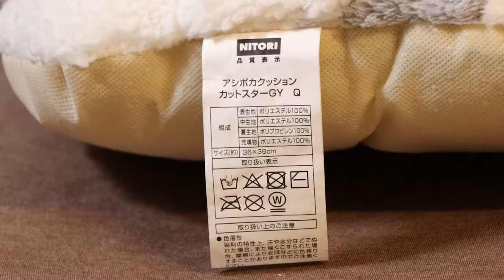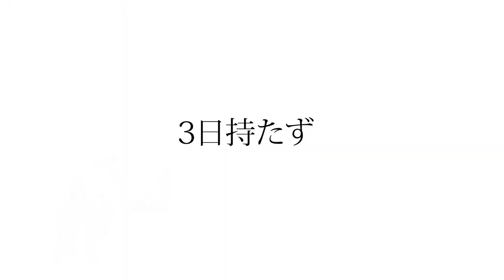【オススメ品】足ポカクッション、足元冷え性に最適ですよ【ニトリ】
まだ寒さが残る今！
ニトリの足ポカクッションがとてもおすすめです！